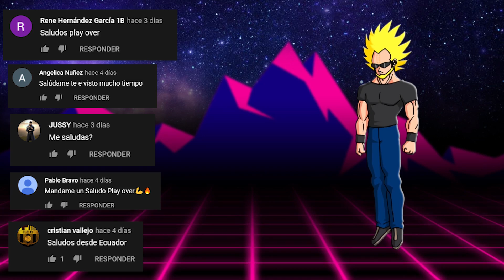TOP 10: Datos que NO Creerás de Nappa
El‌ ‌video‌ ‌de‌ ‌hoy‌ ‌nos‌ ‌muestra‌ ‌10‌ ‌datos‌ ‌que‌ ‌no‌ ‌creerás‌ ‌del‌ ‌Saiyajin‌ ‌llamado‌ ‌Nappa.‌ ‌Nappa,‌ ‌es‌ ‌uno‌ ‌de‌ ‌los‌ ‌pocos‌ ‌Saiyajin‌ ‌que‌ ‌se‌ ‌libró‌ ‌del‌ ‌terrible‌ ‌destino‌ ‌del‌ planeta‌ ‌Vegita.‌ ‌Sin‌ ‌embargo,‌ ‌su‌ ‌naturaleza‌ ‌malvada‌ ‌lo‌ ‌llevo‌ ‌a‌ ‌la‌ ‌tierra‌ ‌donde‌ ‌lucharía‌ ‌contra‌ ‌todos‌ ‌nuestros‌ ‌héroes,‌ ‌y‌ ‌al‌ ‌final‌ ‌por‌ ‌un‌ ‌acto‌ ‌irónico‌ ‌muere‌ ‌por‌ ‌acción‌ ‌de‌ ‌su‌ ‌compañero,‌ ‌debido‌ ‌a‌ ‌esto‌ ‌su‌ ‌participación‌ ‌en‌ ‌Dragón‌ ‌Ball‌ ‌fue‌ ‌fugas,‌ ‌pero‌ duro‌ ‌lo‌ ‌suficiente‌ ‌para‌ ‌dejar‌ ‌algunos‌ ‌datos‌ ‌que‌ ‌no‌ ‌creerás‌ ‌sobre‌ ‌este‌ ‌personaje.‌ ‌Si‌ ‌te‌ ‌gusta‌ ‌este‌ ‌tipo‌ ‌de‌ ‌contenido,‌ ‌entonces‌ ‌te‌ ‌invito‌ ‌a‌ ‌suscribirte‌ ‌y‌ ‌dejarme‌ ‌un‌ ‌
poderoso‌ ‌like.‌ ‌Así‌ ‌seguiremos‌ ‌disfrutando‌ ‌de‌ ‌los‌ ‌mejores‌ ‌tops‌ ‌y‌ ‌curiosidades.‌ ‌

-El‌ ‌Verdadero‌ ‌Propósito‌ ‌De‌ ‌Nappa.‌ ‌
-La‌ ‌Edad‌ ‌De‌ ‌Nappa.‌ ‌
-Nappa‌ ‌Nació‌ ‌En‌ ‌La‌ ‌Nobleza.‌ ‌
-Nappa‌ ‌Era‌ ‌Más‌ ‌Consciente‌ ‌Que‌ ‌Vegeta.‌ ‌
-Nappa‌ ‌El‌ ‌Saiyajin‌ ‌Más‌ ‌Censurado.‌ ‌
-Nappa‌ ‌El‌ ‌Saiyajin‌ ‌Que‌ ‌Goku‌ ‌Vence‌ ‌Más‌ ‌Fácil.‌ ‌
-Nappa‌ ‌No‌ ‌Es‌ ‌Calvo.‌ ‌
-Nappa‌ ‌Se‌ ‌Convierte‌ ‌En‌ ‌Un‌ ‌Gran‌ ‌Dragón. ‌ ‌
-Datos‌ ‌Curiosos‌ ‌En‌ ‌Los‌ ‌Videojuegos.‌ ‌
-La‌ ‌Increíble‌ ‌Transformación‌ ‌De‌ ‌Nappa‌ ‌En‌ ‌Súper‌ ‌Saiyajin‌ ‌3.‌